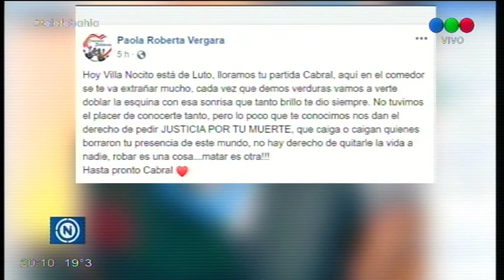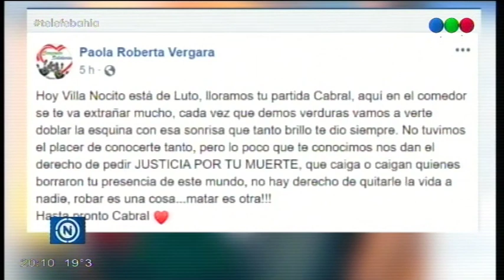Investigación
Estarían cerca de dar con el presunto asesino del hombre de Villa Nocito
La policía sigue investigando